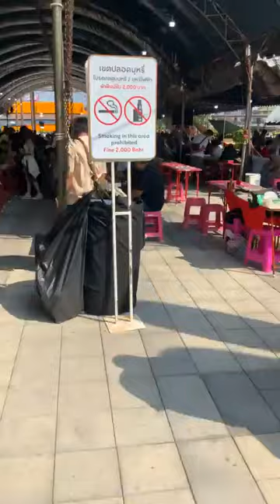บรรยากาศงาน อ.รักษ์ ศรีเกตุ ไลฟ์สด